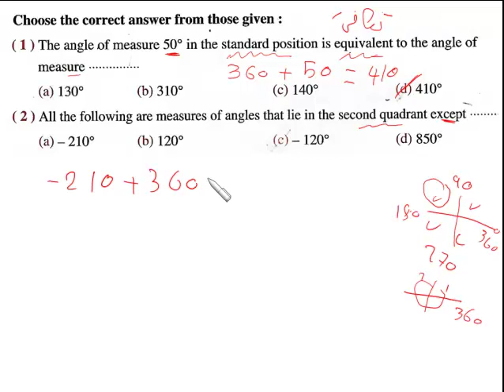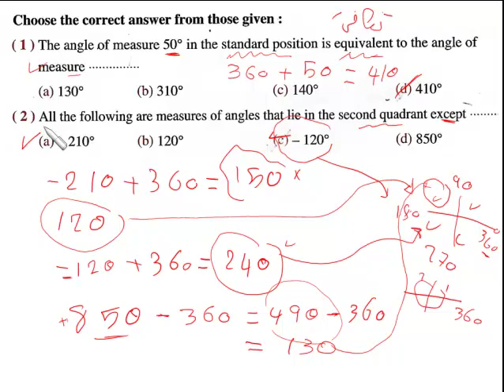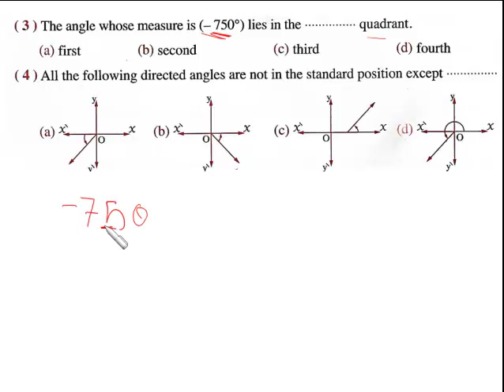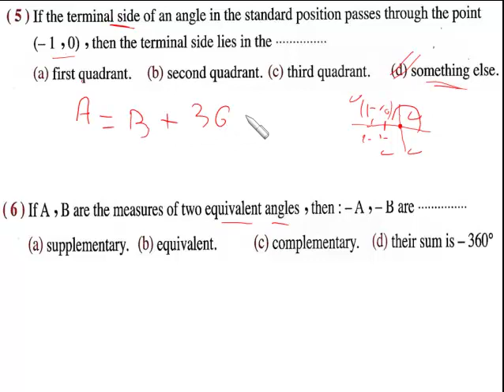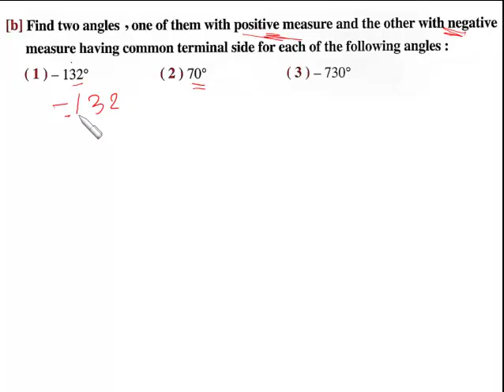1. حل تمارين حساب ملثلثات